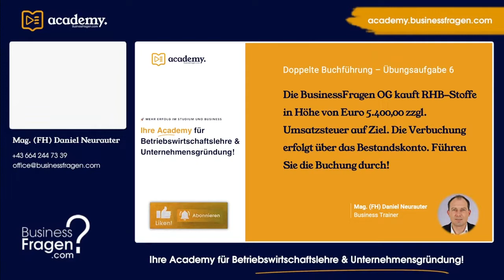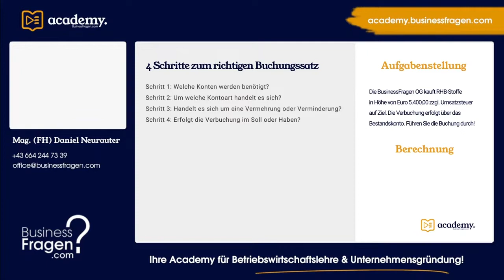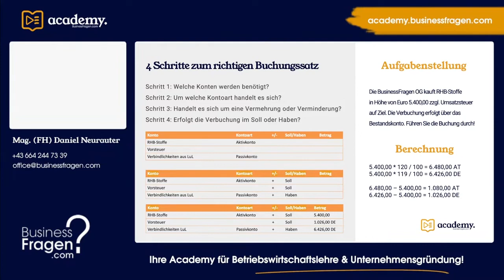Buchungssätze Übungen - Buchungssatz Kauf RHB-Stoffe - Österreich und Deutschland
Die BusinessFragen OG kauft RHB-Stoffe in Höhe von Euro 5.400,00 zzgl. Umsatzsteuer auf Ziel. Die Verbuchung erfolgt über das Bestandskonto. Führen Sie die Buchung durch!